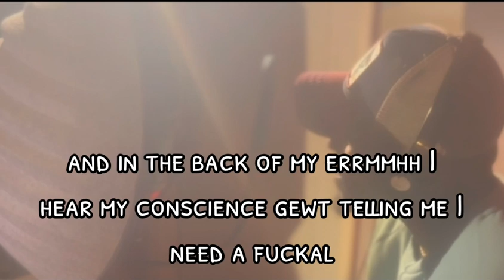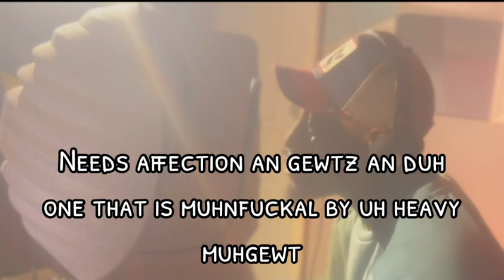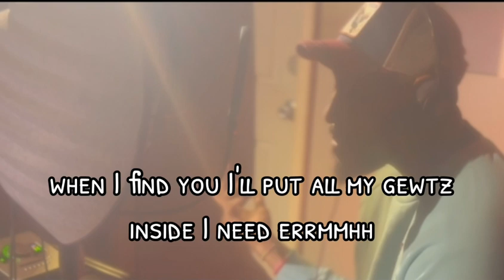LL COOL J I NEED LOVE REMIXALTATZ @bippleyipsnip boong tang rapper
Act up remixaltatz bippleyipsnip Baltimore artist